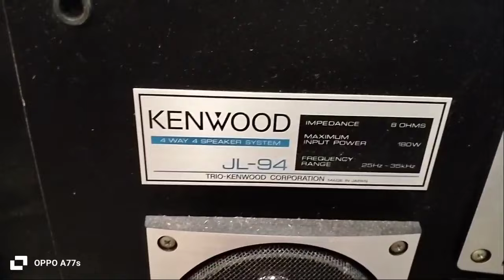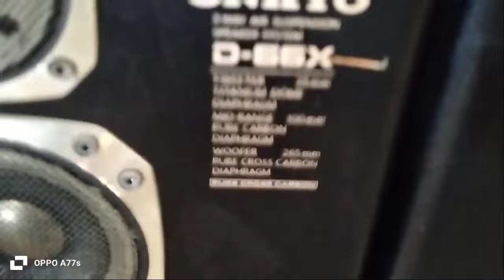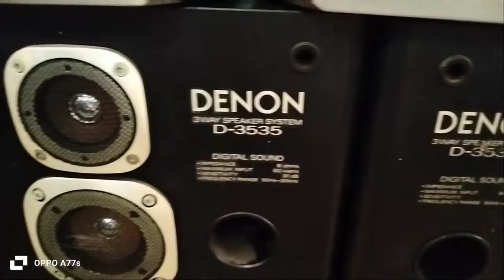ลำโพงวิลเทจ ลำโพงญี่ปุ่น จัดมาใหม่อีกเพียบ